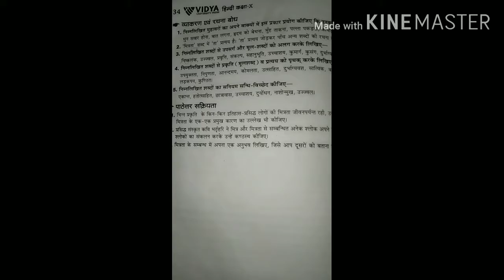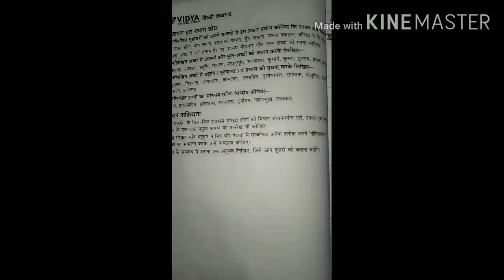Class-10 मित्रता 👧(मुहावरा, उपसर्ग, प्रत्यय..) Notes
Class 10 ki Puri tyari krvai jayegi Meeshu free education ke jrie.